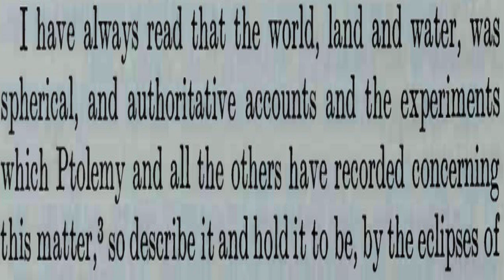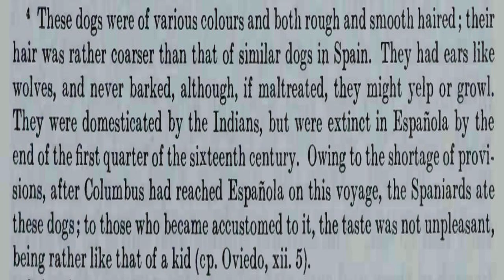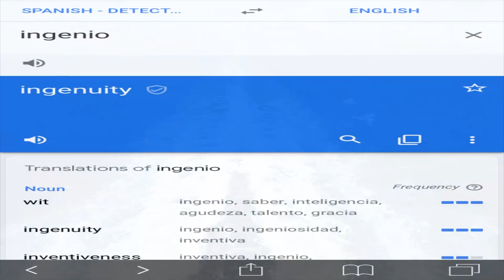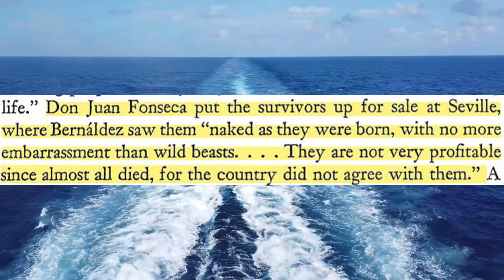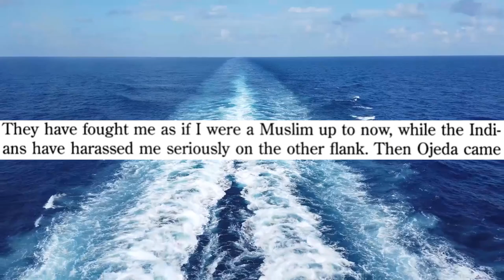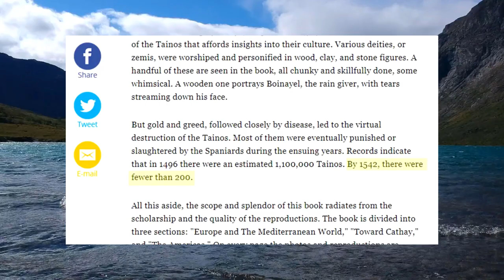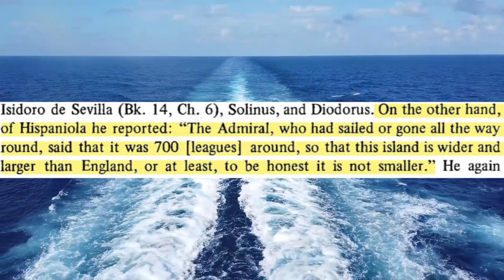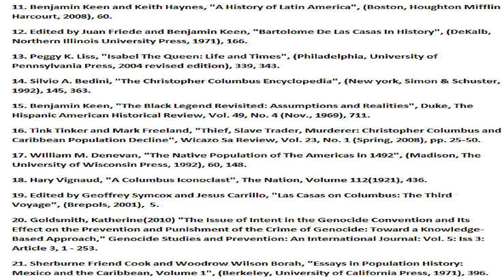Knowing Better: A Centrist Guide to Historical Revisionism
Small corrections: @ 34:14 I meant to say “using logarithmic extrapolation here is the total Taino population AT 1492” since logarithmic extrapolation was used to get the population at 1492.

And when talking about Tenochtitlan, I meant to say “...as this was proved hundreds of years ago by the Aztecs” NOT thousands.